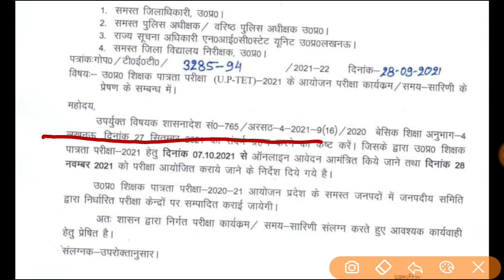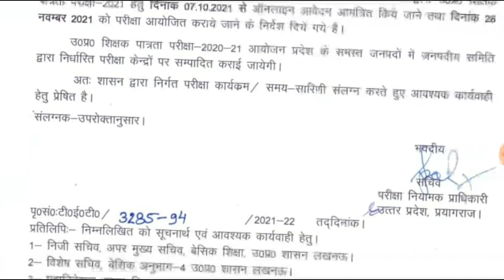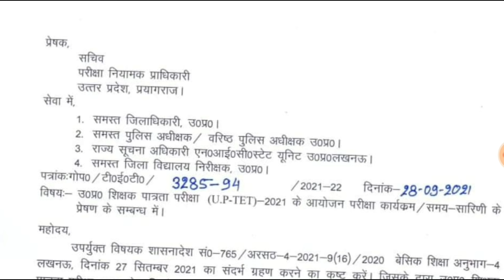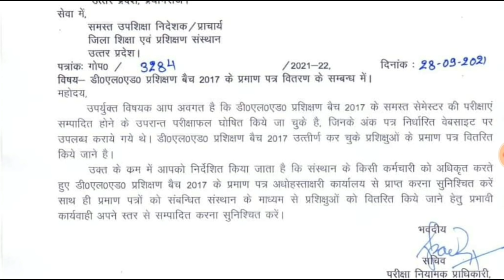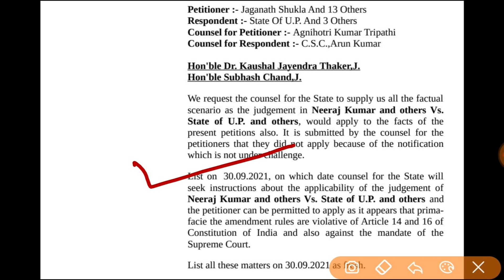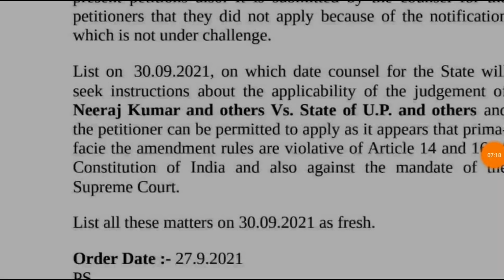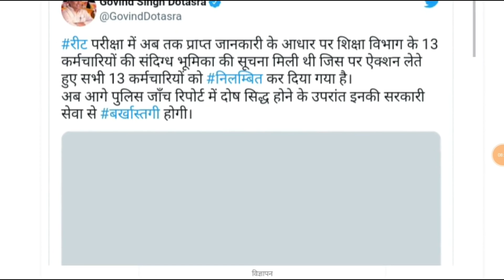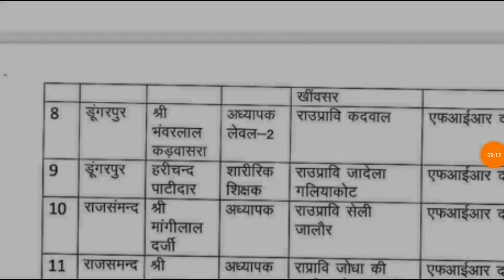UPTET 2021 II AIDED JUNIOR EXAM COURT UPDATE II D EL ED NOTICE REET EXAM UPDATE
target with P S Parihar 👇
UPSSSC
teligram link

up
69000 latest news
super
tet news today 2021
super tet
uppsc
upsssc
ctet
upsc prelims
upsc latest news
uppsc ro
exam result
p s parihar news
ssc mts
bpsc
bihar news
uttar pradesh news
rajasthan news
dainik rojgar samachar
current affairs
TGT EXAM EXPECTED CUT OFF 2021 छात्रों ने बताया सुरक्षित स्कोर pgt cut off,tgt pgt cut off pgt 2021 cut off